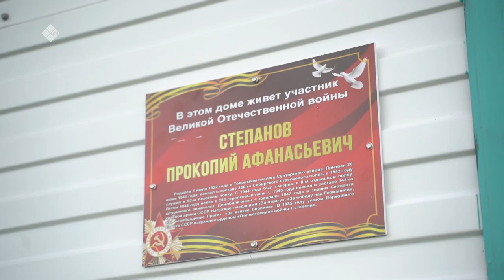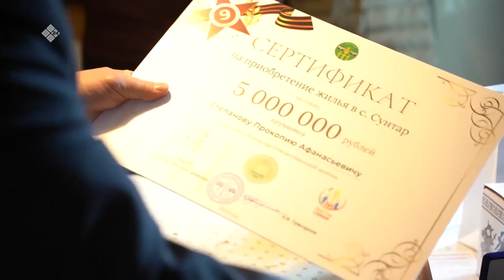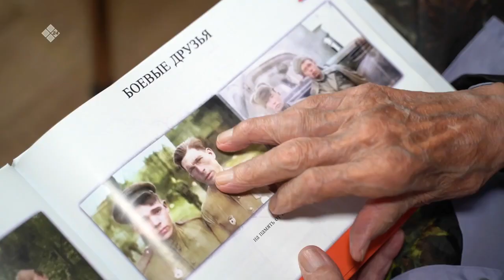«Дойдум дьоно» (29.06.22)